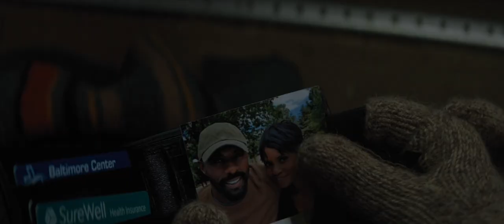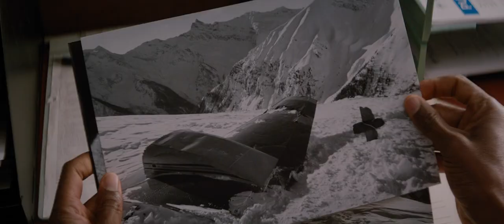Dusk Till Dawn | The Mountain Between Us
Fan made music video of The Mountain Between Us to "Dusk Till Dawn" by ZAYN feat. Sia.

Youmacon 2019 Finalist
AWA 2019 Expo BEST DRAMA

Made by Rider4Z
in 2019